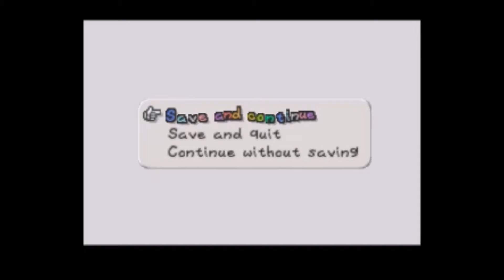Let's Play Paper Mario Episode 52: Huff N Puff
We take on the chapter 6 boss! ...FINALLY!